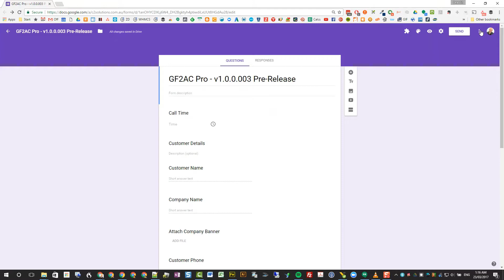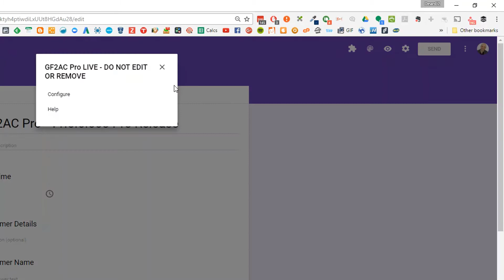Google Forms to Asana Checklist Pro - Intro Short v2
An elegant way to systemise all your tasks from Google Forms into Asana!

Every business has many repeating steps that they perform on a regular basis. With this tool all of those steps can be automated into Asana when a Google Form is submitted.
Those steps usually kick off when a key trigger initiates the process. That trigger could be an internal person starting a project or requesting something to be done, a client requesting you do something, or the initiation of a new lead for the business.  The possibilities are endless and there are lots of repeating tasks in your business that this solution can help simplify.
Google Forms to Asana Checklist Pro comes packed with a bunch of features that allow communication between Google forms and Asana for automating and systemising these everyday tasks in your business.

FEATURES OF GOOGLE FORMS TO ASANA CHECKLIST PRO:
We have built a lot of features into this product and that makes it simple to use but powerful in what it can deliver for you:
- Submit Google forms into Asana
- Manage all your business task checklists (for Asana) from a central Dashboard for all of your Google forms
- Create either a parent task or project in Asana for each Google form submission
- Send an email notifications on Google form submission to multiple recipients
- Store all the Google form details in the Asana task or project
- Store all the Google form details in email notification
- Create your own checklists of tasks for each Google Form (an Asana task template)
- Task checklists are automatically created as tasks (or subtasks) on form submission
- A unique editable URL is provided in the Asana task and email so you can edit the original Google form submission and re-submit changes.
- Google Form submission version tracking
- Full revision history of Google form re-submissions
- Update Asana parent task or project on Google form re-submission
- Set notes against each sub-task that is created
- Set assignees, plus multiple followers and tags on sub-tasks
- Create a custom email/task subject based on fields in your form
- Create cascading due dates for tasks based on the Google form submission (not currently possible in Asana)